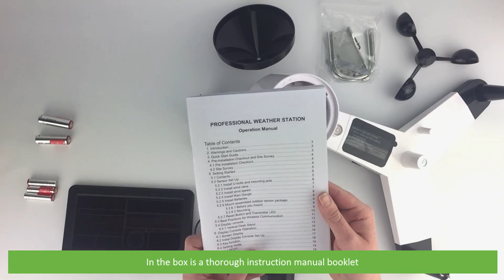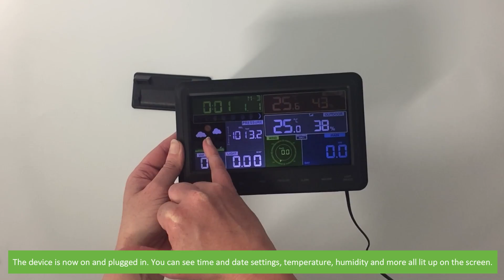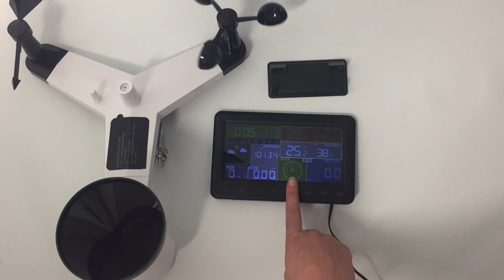What's in the box and how set up the IC0370 Wireless Weather Station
In this video, the Instrument Choice Scientists will show you what's in the box and how easy it is to set up the IC0370.

Contact one of the Instrument Choice Scientists;